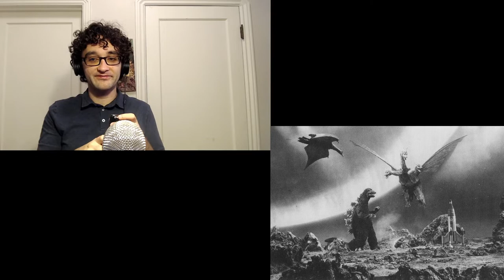INVASION OF THE ASTRO-MONSTER (怪獣大戦争) (1965) 🔴 LIVE Movie Watch Along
It's Tuesday again, which means another live movie watch along. Today we will be taking a look at the only Godzilla movie where he goes to space, "INVASION OF THE ASTRO MONSTER" starring Akira Takarada, Nick Adams, Kumi Mizuno, Akira Kubo, Jun Tazaki, Keiko Sawai, Yoshio Tsuchiya, Haruo Nakajima, directed by Eiji Tsuburaya and Ishiro Honda. The film is also known as "Great Monster War" in Japan and "Monster Zero" in the United States.